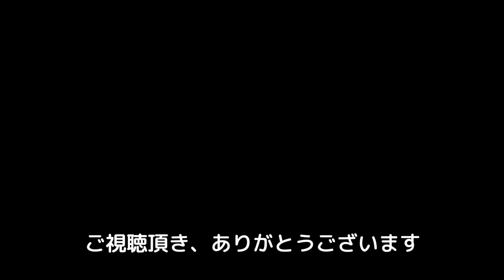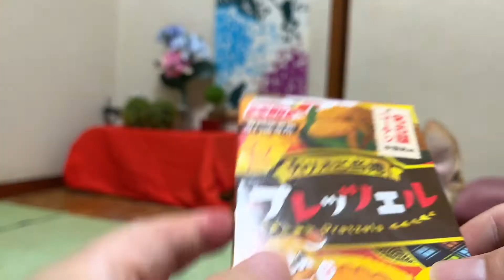一緒に遊んで犬用プレッツェルを食べたジャックラッセルテリア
犬用オヤツ　プレッツェル　手羽先味を食べた際の動画です

ジャックラッセルテリアのリンとカイの動画をアップしています

●カイ
犬種：ジャックラッセルテリア
毛並み：ブロークン コート
誕生日：2014年4月26日
性別：男の子
性格：天真爛漫
その他：ボール大好き🥎トライカラー

●リン
誕生日：2013年3月18日
性別：女の子
性格：ツンデレさんｗ
その他：ご飯とオヤツ(特にお芋)大好き😋

ジャックラッセルテリアのリンとカイのLINEスタンプが出来ました

カイ！遅れてごめんね、誕生日ケーキを食べたジャックラッセルテリアのお皿ナメナメが止まらなくなりましたｗ

プラッキングして、スッキリツヤツヤ！スベスベになったジャックラッセルテリア

キャタピージュニアで遊んだジャックラッセルテリアが激カワだった‼︎

超簡単！ちゃちゃっと犬ご飯！をお外で食べたジャックラッセルテリアの笑顔が可愛かった

チーささ　ビーフサンド(犬のオヤツ)を食べたジャックラッセルテリアが可愛かった

ペット専用おっとっとを食べたジャックラッセルテリアが可愛かった😊

ちゅーるを食べたジャックラッセルテリアの食べる表情がなんとも可愛かった😋

軽くて最強！？GIMBAL Zhiyun CRANE M3を購入したので、テスト撮影してきました

満開の桜を写真を撮りながらお散歩したジャックラッセルテリアが可愛すぎた

(はじめてやってみましたシリーズ？)学びのたまごで遊んだら、オヤツも出てきて楽しかった

リン、お誕生日会最終日は、大好きな海へ遊びに行ったら、最高に楽しかった

リン9歳のお誕生日翌日、犬用ケーキを作ったら、ハプニングが沢山あった？けど、リンは美味しそうに食べてくれて幸せだった😊

ジャックラッセルテリアのリン9歳のバースデーは、特製ディナーを食べてお祝いをしたら、とても幸せな時間だった

チンベルを練習したジャックラッセルテリアがとても可愛かった

プラッキングをしたら、スッキリツヤツヤになったジャックラッセルテリア

(簡単レシピ)ササミとかぼちゃのトッピングご飯を食べたジャックラッセルテリアが可愛かった

動物病院で肛門腺絞りをお願いしたジャックラッセルテリアが元気いっぱいだった

スナッフルマットで遊んだジャックラッセルテリアの鼻息が凄すぎた😂ｗ

グラン・デリ 鶏ささみ入り”かぼちゃ入り”を食べたジャックラッセルテリア

初めて”ドッグケーキ”作りに挑戦したジャックラッセルテリアの飼い主達ｗ

雪がちょっと積もった日にアサンポしたジャックラッセルテリアが元気いっぱいだった

河川敷で元気よく遊んだジャックラッセルテリアが、とっても可愛かった😊

初めてお家でプラッキングをしたら、思った以上にスッキリしたジャックラッセルテリア

メタセコイア並木道をお散歩したジャックラッセルテリアが元気いっぱいだった！

静岡にジャックラッセルテリアのパピーに会いに行きました[後編]

静岡にジャックラッセルテリアのパピーに会いに行きました[前編]

動物病院までお散歩しながら行ったジャックラッセルテリアが元気いっぱいだった？

ハロウィンの仮装をしたジャックラッセルテリアがオモシロ可愛かった！

朝散歩(あさんぽ)したジャックラッセルテリアが元気いっぱいで可愛かった！

花ひろばで散歩して撮影したら、笑顔がとっても可愛かったジャックラッセルテリア